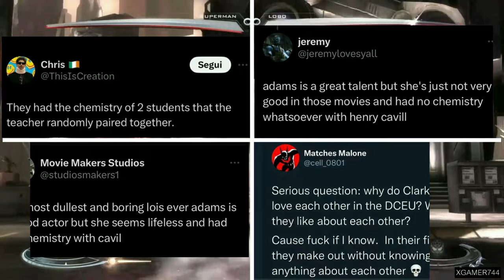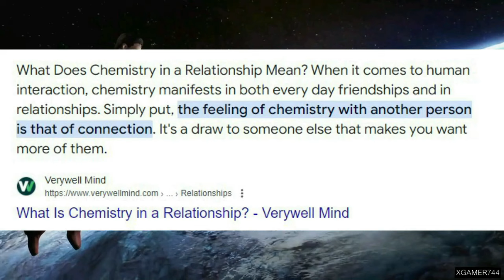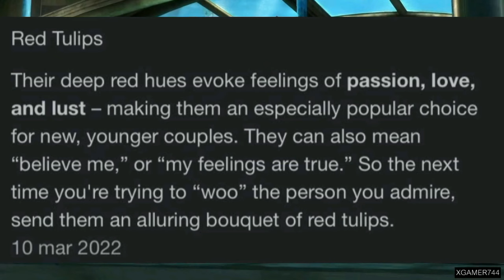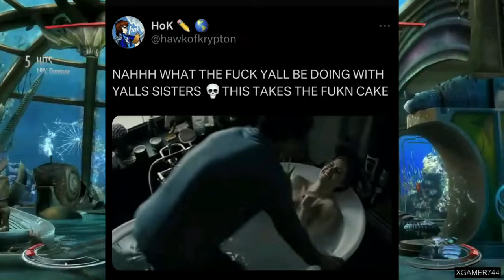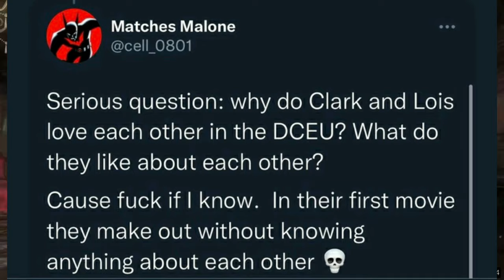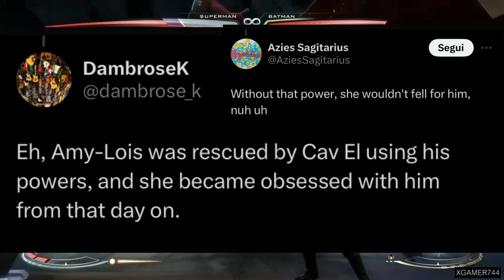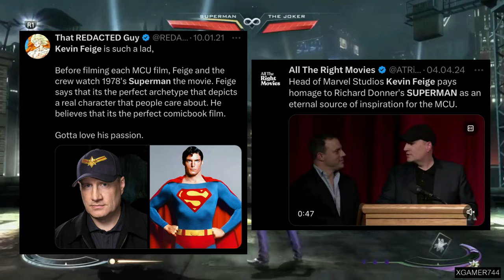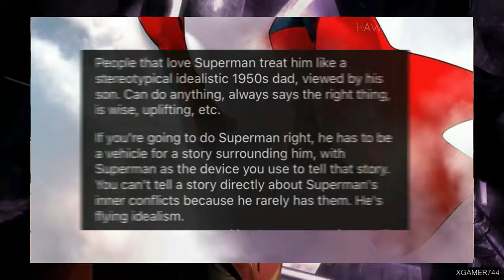The "WORST" Superman & Lois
Six months later (Venom WATCH OUT-) plus with Superman And Lois Season 4 and Death Battle both back on track, time to bring back the DCEU Superman Defense Series as well So let's-a-keep debunking various misconceptions and poor criticisms regarding the Snyderverse Superman movies… this time focusing on the main couple Clark and Lois!

TIMECODES:
0:00 - Intro
1:15 - Chemistry Lesson
7:25 - Candy Moments
8:50 - Reason Of Love
10:20 - Does Lois Love Clark?
12:20 - Other Lanes
17:02 - Outro

superman, zack snyder, clark kent, lois lane, henry cavill, amy adams, harry potter, injustice, spider-man, dcau, tony stark, christopher reeve, princess frog, pennywise, james gunn, superman 2025

Neither myself nor this video are in any way connected to, endorsed by, or have any affiliation with, DC Comics, Warner Bros, or anyone else who created and produced the content shown here. I take NO credit for anything I didn't create.Copyright Disclaimer Under Section 107 of the Copyright Act 1976, allowance is made for "fair use" for purposes such as criticism, comment, news reporting, teaching, scholarship, and research.